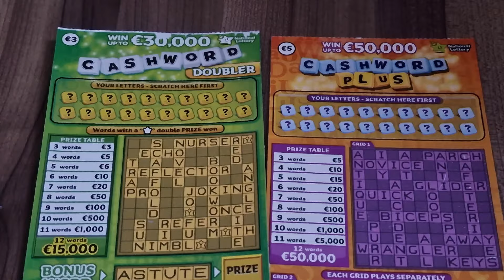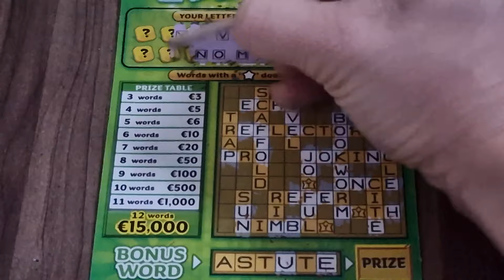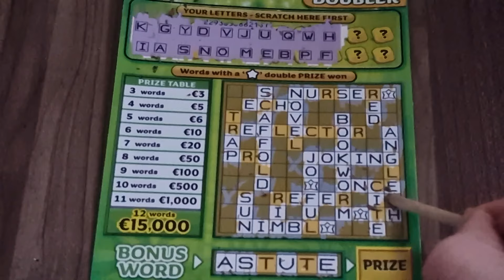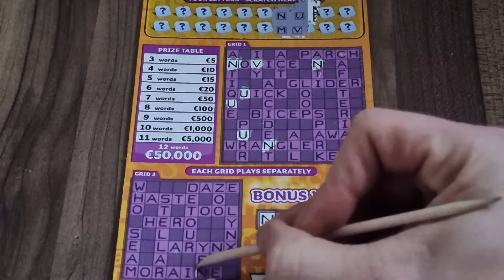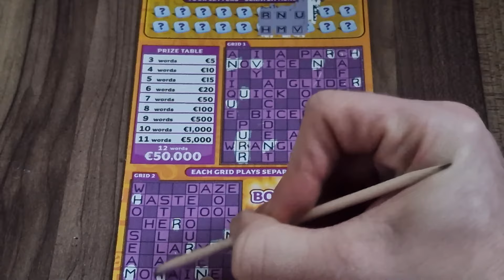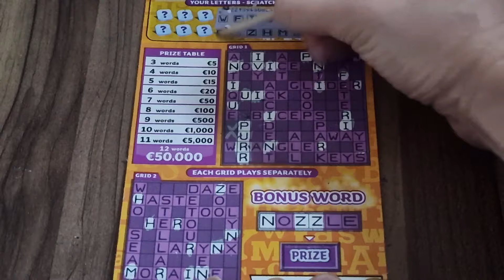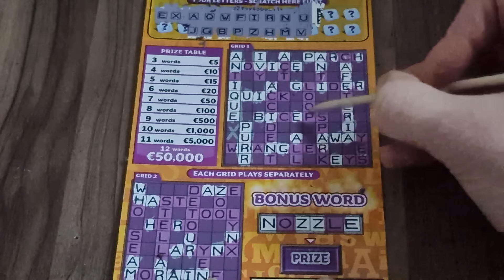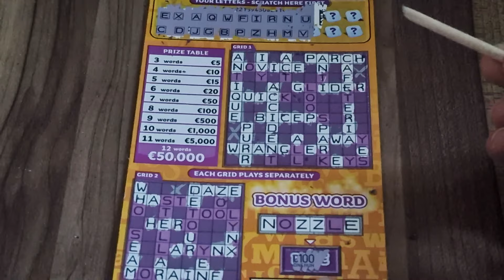Milutki Relax z Krzyżówką | Zdrapki Irlandzkie | Irish National Lottery Scratchcards